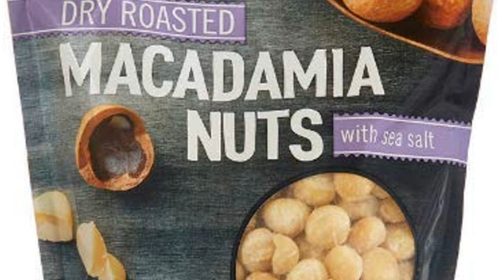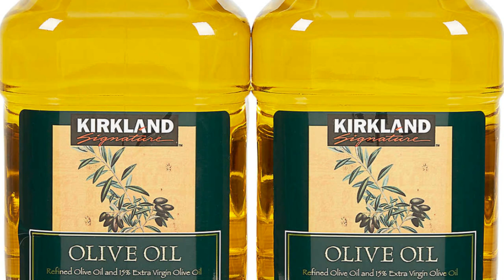New Costco Coming to Daytona: Top 5 Must Buy Items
Daytona Beach is finally getting a New Costco store and these are the top 5 Must buy items for new and current Costco Members